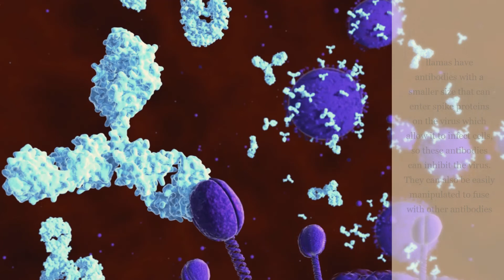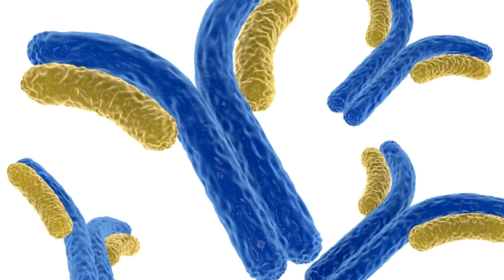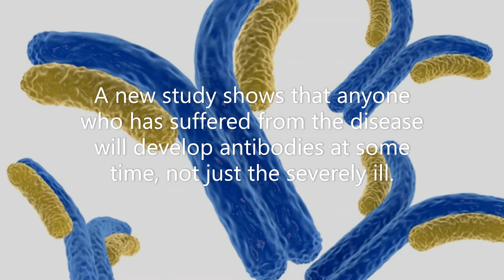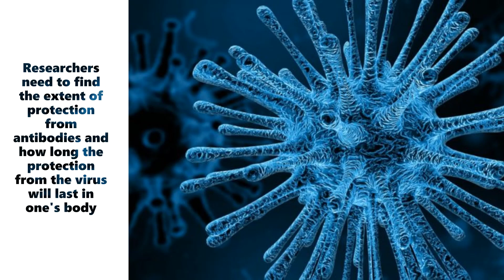5/7 Covid-19 | llamas may save the day | Everyone will have antibodies with the virus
5/7 Newest Coronavirus Updates

1. Women are working more at home with more jobs made from the pandemic, such as homeschooling
2. llamas have antibodies that may inhibit the coronavirus
3. Tests show that everyone with the virus may have a certain degree of immunity